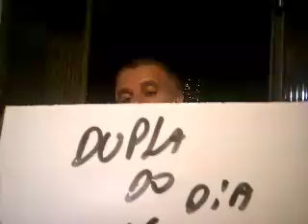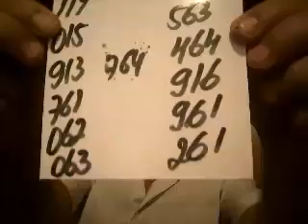PALPITES DO DIA 16 DE FEVEREIRO DE 2017=TAVINHO=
TAÍ OS PALPITES DO DIA 16 DE FEVEREIRO DE 2017===UM FORTE ABRAÇOAÍ A TODOS E BOA SORTE!